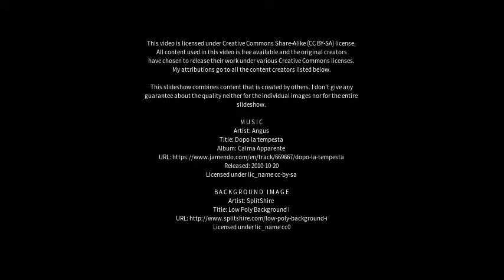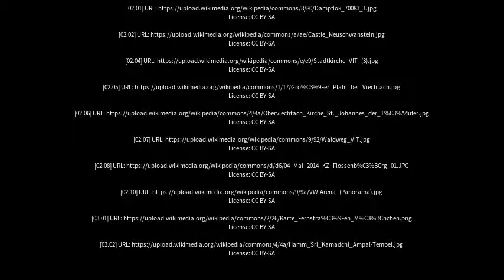Best places to visit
Best places to visit - Viechtach (Germany) Best places to visit - Slideshows from all over the world - City trips, nature pictures, etc.